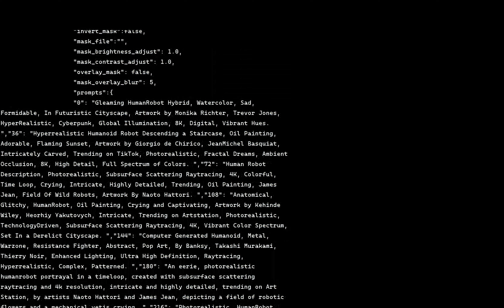[GPT3 & Stable Diffusion 2.1 Animation] Glimpsing The Formidable Human-robot Hybrid Watercolors O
Animation Generated by Artificial Intelligence 2.1 Model / PROMPT GENERATED BY GPT-3
WORKFLOW INCLUDED AT THE END OF THE VIDEO

About the video:

This stunningly hyperrealistic, digital artwork by Monika Richter and Trevor Jones is an 8K masterpiece of a futuristic cityscape populated by a sad, but formidable human-robot hybrid. Perfectly rendered in watercolor, it is both vibrant and somber, with the global illumination of the cyberpunk scene adding to the poignancy of the artwork. Be sure to watch this video to fully appreciate this alluring, gleaming artwork.

Initial prompt: Gleaming HumanRobot Hybrid, Watercolor, Sad, Formidable, In Futuristic Cityscape, Artwork by Monika Richter, Trevor Jones, HyperRealistic, Cyberpunk, Global Illumination, 8K, Digital, Vibrant Hues.
Seed: -1

Key Parameters:
Max Frames : 360
Animation Mode : 3D
Scale : 7.5
Steps : 100
Diffusion Cadence : 6

You can find more information about the parameters used to generate this video at the end of the video.